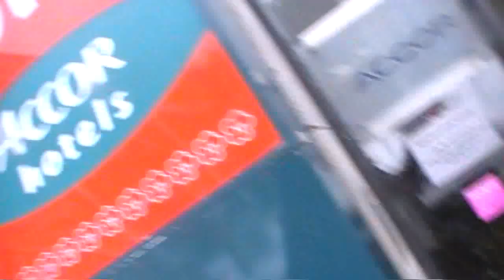Phillip Boa & The Voodooclub- 10 Jahre Moritzbastei - Maik T-Video-Blog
mal wieder ein kleiner video blog, dieses mal vom 10-jährigen jubiläum der phillip boa & the voodooclub-konzerte, die traditionell kurz nach weihnachten in der moritzbastei in leipzig steigen...